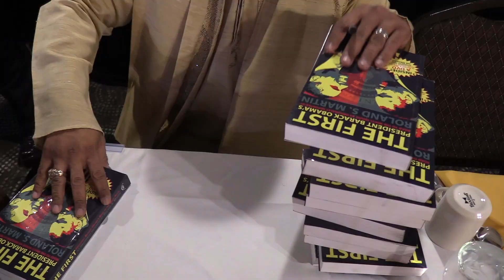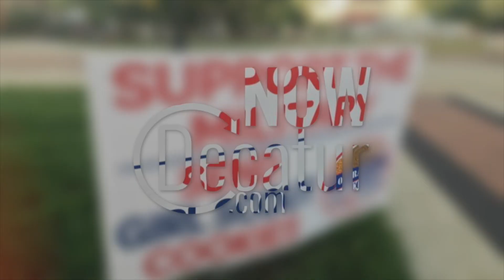33rd Annual MLK Banquet Featured Speaker Roland Martin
The 33rd Annual Dr. Martin Luther King Jr Banquet featured award winning journalist and author Roland Martin. The banquet also featured winners of an essay contest through DPS 16. Here is a list of winners.

Pheebee Gould 4th Garfield Teacher: Ms. Scarlett
Alice Stephens 6th Ben Franklin Teacher: England
Emily Sorensen 8th Johns Hill Teacher: Ms. Bellinger
Toneisha Haynes 12th Eisenhower Teacher: Mr. Lybarger

Join the Martin Luther King Jr March this Monday.  The march will begin at the Decatur Civic Center. Doors will open at 11am.  At noon, everyone will march to the Church of the Living God Temple One on MLK with a program to follow.  Busses will be available for those unable to participate in the walking portion of the march.